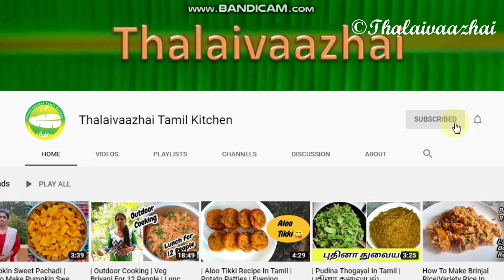| உருளைக்கிழங்கு போண்டா செய்வது எப்படி| Urulaikilangu Bonda | Masala Bonda |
Hi Friends,
In this video we are going to see how to make Urulaikilangu bonda. Do try this recipe and leave your valuable comments.